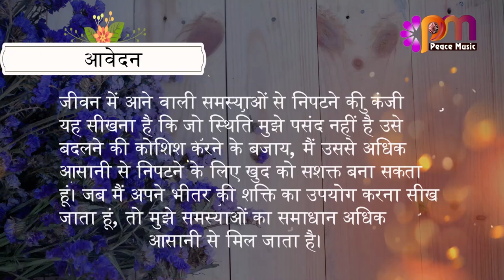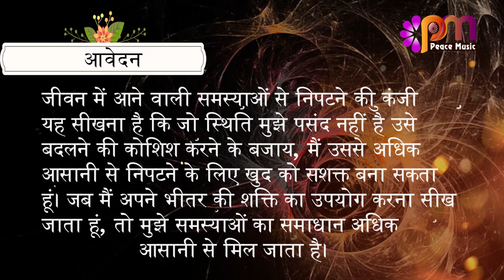15 अगस्त 2023 आज का सुविचार